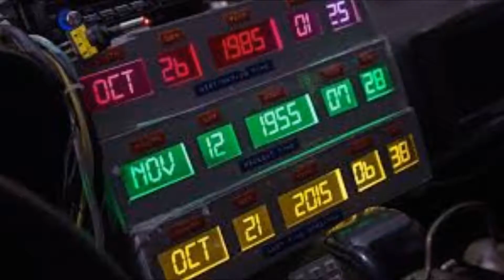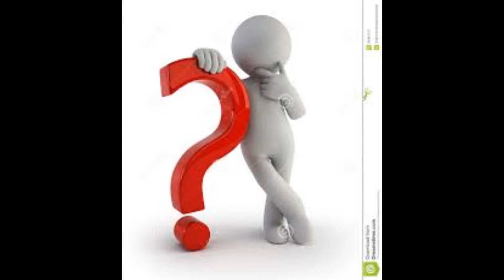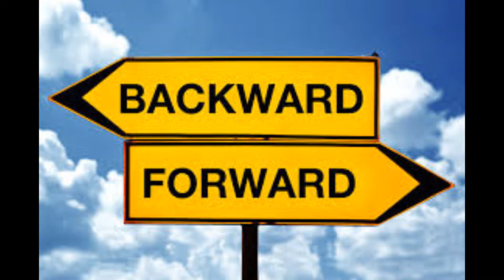Retro Anime Review Batman Ninja